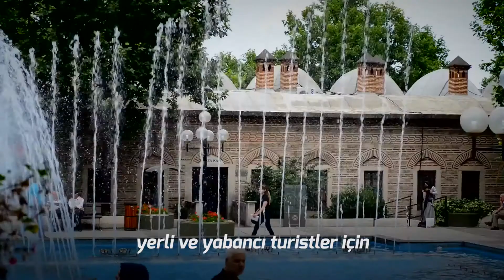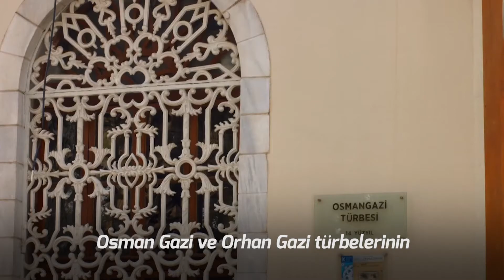Payitaht şehri Bursa'mızı, yaşayan tarihi ile dünyaya tanıtacağız.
Atamızdan yadigâr bir devlet geleneği olan sancak nöbetine çok yakında yeniden başlayacağız. Payitaht şehri Bursa'mızı, yaşayan tarihi ile dünyaya tanıtacağız.